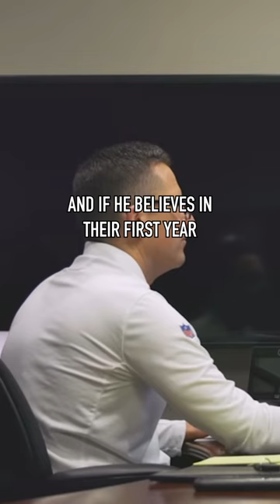Broncos GM George Paton Believes In Nathaniel Hackett 🤔